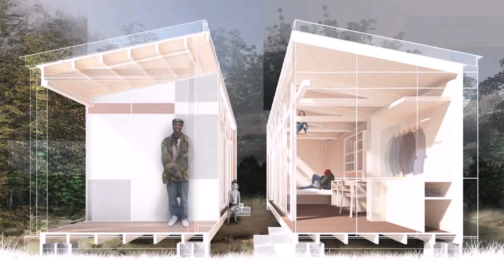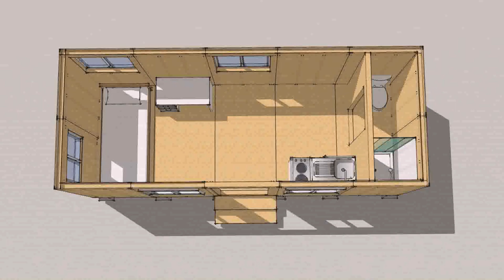Build A Tiny House Los Angeles